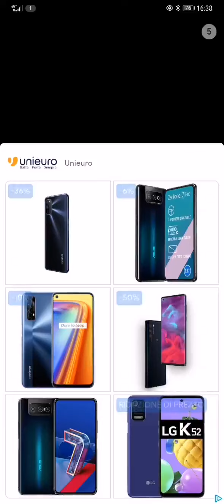[Let's try] Nonogram galaxy